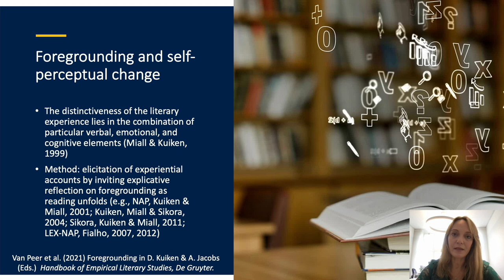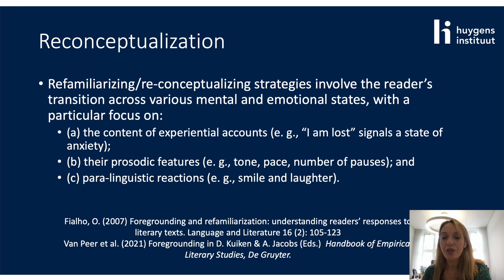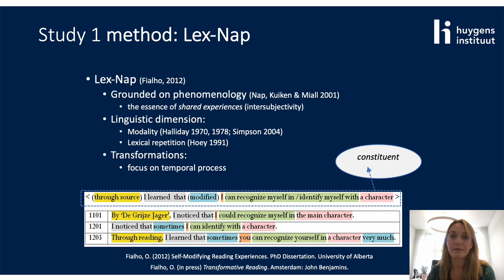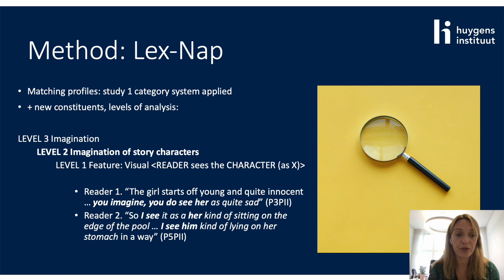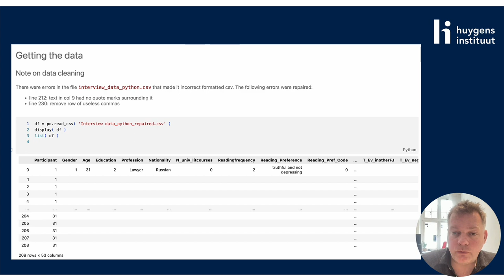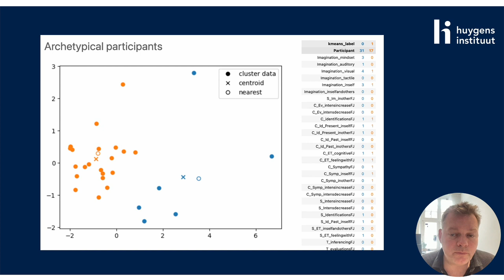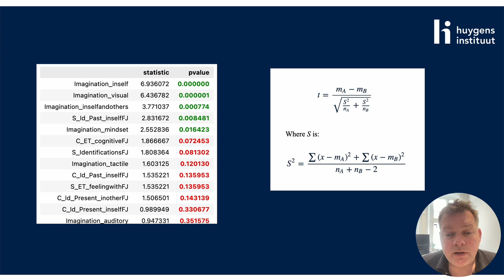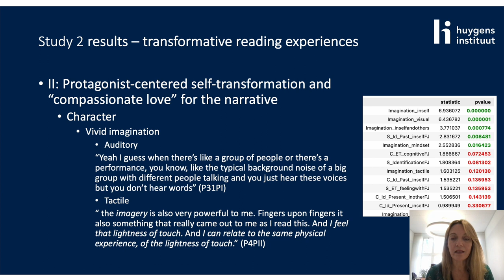Reconceptualizing processes in transformative reading – Fialho (IGEL 2023)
Drawing on the dehabituation theory of literature (Miall, 2006), transformative reading (Fialho, 2019) is grounded on a notion of literariness characterized by three key components of response to literary texts: foregrounded textual or narrative features, readers’ defamiliarizing responses to them, and the consequent modification of personal meanings. This study focuses on the third key component, exploring what forms of reading transform the reader’s self as well as his or her perceptions of others. A total of 78 thematic semi-structured in-depth interviews on a short story (Study 1, N=48) and on books that have changed readers’ lives (Study 2, N=30) were conducted with native speakers of English. Data analysis followed Lex-Nap methodology (Fialho, 2012). Preliminary findings indicate a replication of previous results. Types of transformative reading seem to be two-fold: “situation-centered” and “protagonist-centered”, providing a fuller description of how literary reading might impact and modify readers’ self-other constructs.